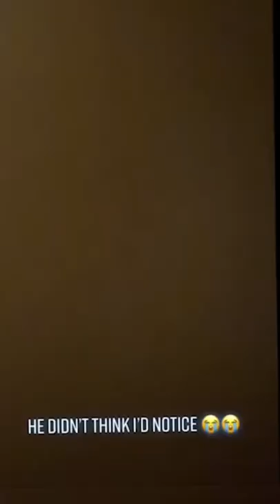Part 145 _ Funny animals videos from TikTok! Try not to laugh! 😹🐶🤣🔥🤣